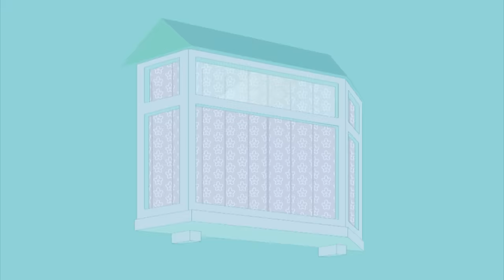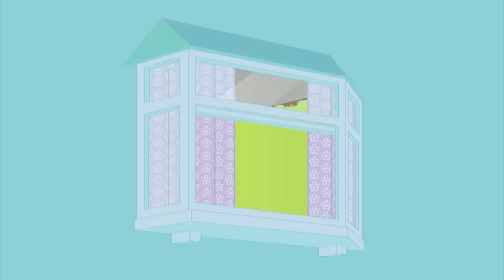D-I-Y Bean! | Mr Bean Animated Season 2 | Full Episodes | Mr Bean Official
Mr Bean has painted his room bright green. But will Mrs Wicket approve?